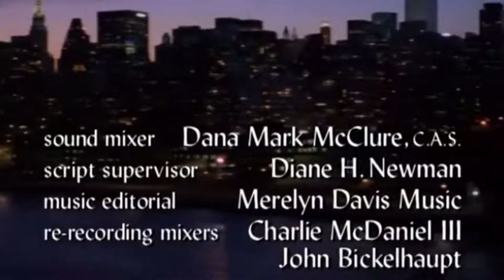I'LL BE THERE FOR YOU - A Way Out Gameplay Part 5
So no one told you life was going to be this way *clap clap clap clap*